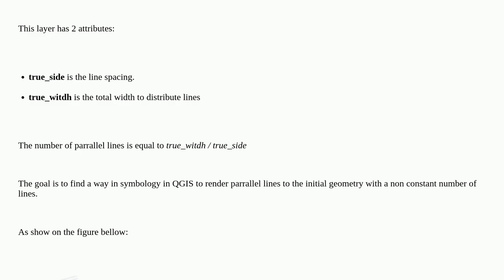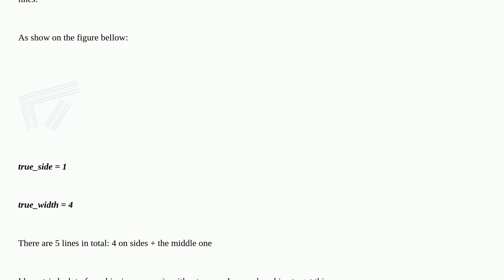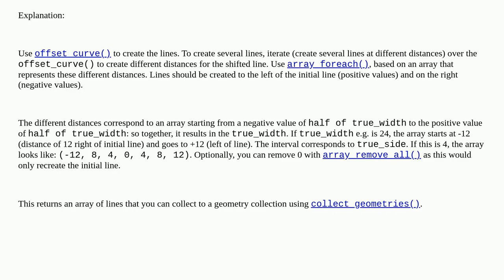Gis: Create parrallel lines in symbology according to attributes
Create parrallel lines in symbology according to attributes

A special thanks goes out to the community

  symbology qgis qgis-expression